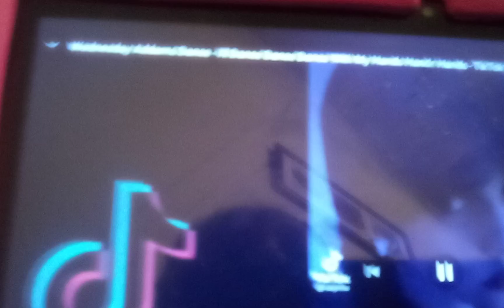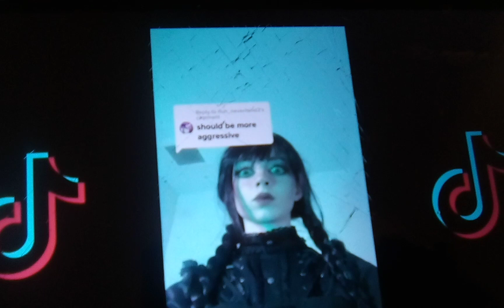I made this Wednesday tick-tock dance